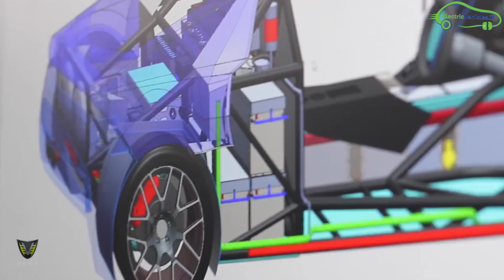Fastest Electric Car Made in SriLanka - Vega SuperCar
Fastest Electric Car Made in SriLanka  240 KM/H.